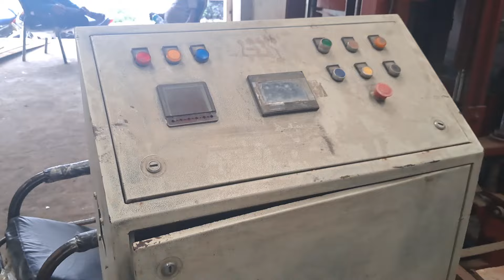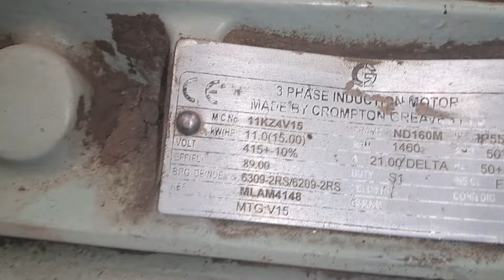Fully automatic flyashbricks CementBricks paverblocks ConcreteBlocks HollowBlocks Making Machine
Er.Nishat khan Mobile number

Website Address

Company Google Map Location

Fly ash Bricks machine in Indore madhya pradesh

Bhopal

Jabalpur

Gwalior

Ujjain

Sagar

Dewas

Satna

Ratlam

Rewa

Katni

Singrauli

Burhanpur

Morena

Khandwa

Bhind

Chhindwara

Guna

Shivpuri

Vidisha

Chhatarpur

Damoh

Mandsaur

Khargone

Neemuch

Pithampur

Narmadapuram

Itarsi

Sehore

Betul

Seoni

Datia

Nagda

Shahdol

Fly ash Bricks machine in Jaipur Rajhastan

Jodhpur[2][3][4]

Kota[5]

Bikaner

Bhiwadi [6]

Udaipur

Ajmer

Bhilwara

Alwar

Sikar

Bharatpur

Pali

Sri

Ganganagar

Beawar

Baran

Dhaulpur

Tonk

Kishangarh

Hanumangarh

Banswara

Dungarpur

Pratapgarh